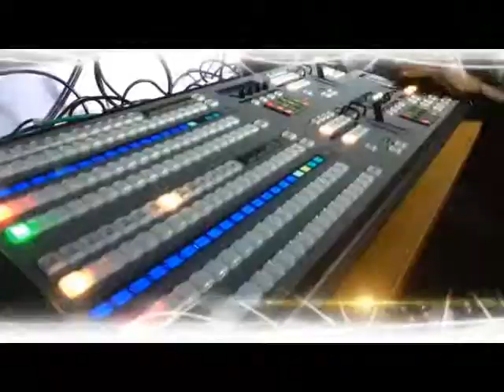Core Digest WITH CHUKS NWOKO AND VICTOR OKHAI